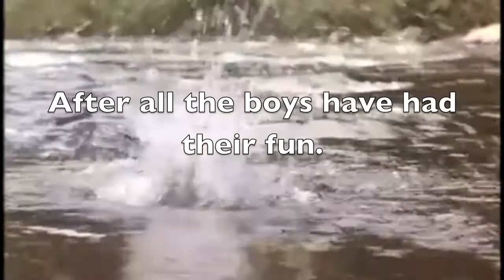A River Runs Through It - Starring Debb Janes.mov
My entry for a contest about starring in a movie remake that best represents life or business practices is A River Runs Through It...and active outdoor life has helped me discover my job as an EcoBroker.